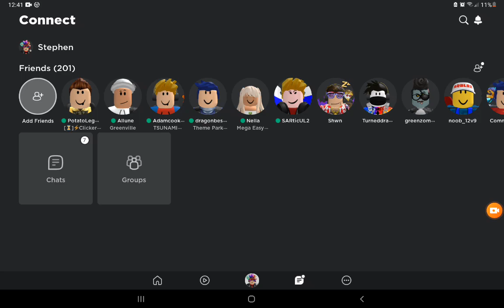201 friends glitch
I don't know how I got this